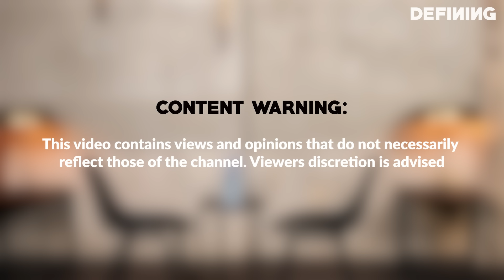Naked Dj & Kayleigh Define Intimacy | Young, Famous & African | DEFINING Intimacy S1:E2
We put Quinton Masina (aka Naked Dj) and Kayleigh Schwark from Netflix's Young, Famous & African in the hot seat! They define intimacy and unpack the different things that affect how we experience it!

Credits:

Producer: Dennis Ngango & Noma Plaatjie
Videographer: Gigabytes Productions
Directors: Bongani Baloyi & Dennis Ngango
Editor: Dennis Ngango